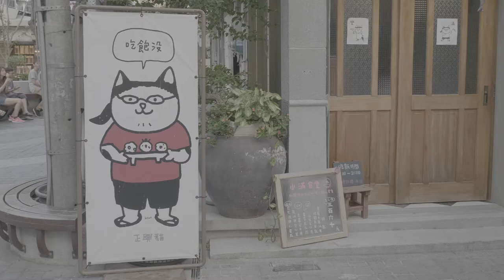《幸福是什麼?》巷弄就是幸福的好所在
在短短60公尺的臺南正興街裡，有著30家店家可以滿足食、衣、住、設計、建築的不同需求，能夠生活在這就是種幸福。正興街的店家們朝著同個目標努力，透過設計的街區再造，保留文化底蘊同時融合當代潮流，不但凝聚居民更創造出獨特的「正興幫」。

設計所帶來的美好，就是種幸福感。如同帶路人高耀威所說「這樣的生活感就是種設計，認真過生活就是幸福設計」。9月30日起，歡迎大家到臺南找幸福設計，2017台灣設計展共有1主題展區、6大衛星展區、8大展館，要用滿滿的設計能量，結合臺南在地特色，為大家傳遞最具幸福感的設計。

【帶路人】
高耀威／彩虹來了

【拍攝協力】
謝宛諮／豐發黑輪
王士俊／西屹設計
郭泰成／泰成水果店
楊惠如／正興咖啡館
吳禹（正興幫主）／小滿食堂
張文彥／Fire手創鞄革工藝
黃祺翔／正興樂器行（正18）
蘿芸／繡拾參
黃詩婷／臺南特有種商行

【2017台灣設計展】
展覽日期｜2017/09/30(六)-10/15(日)
開放時間｜每日10:00~18:00
入場費用｜免費入場
主題展區｜國立成功大學舊圖書館(成大會館旁)
衛星展區｜藍晒圖文創園區、吳園藝文中心、文創PLUS－臺南創意中心、臺南文化創意產業園區、321巷藝術聚落及C-Hub 成大創意基地

官方粉絲團｜《台灣設計展 Taiwan Design Expo》